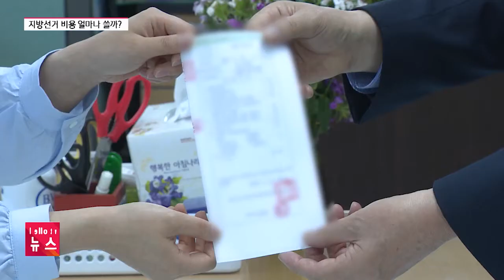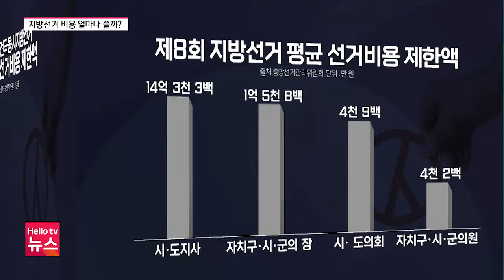제8회 지방선거 후보자 비용 얼마나 쓸까?